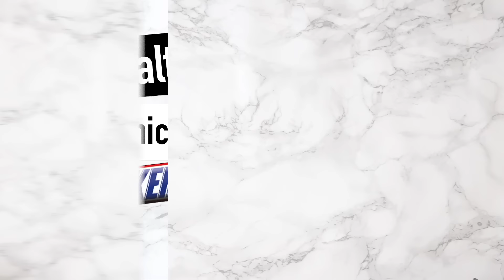♡DIY Healthy Protein Snickers!♡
♡  ÅBEN MIG FOR MERE INFO♡
Hej allesammen! Jeg håber rigtig meget i kunne lide videoen. I må rigtig gerne like videoen hvis i kunne lide den og hvis i vil have flere af disse slags videoer.

TØJ JEG HAR PÅ I VIDEOEN:

Trøje: -

Bukser: -

INFO OM VIDEOEN:
Kamera: Canon Eos 750D
Redigering: Imovie
Mikrofon: Røde mic.

Musik der blev brugt i videoen:

Stay - Kygo Edit

SOCIALE MEDIER:
►Offentlig Snapchat: Miaxfashion.yt
►Instagram Sellout: Mia_salgside

-Mia♡